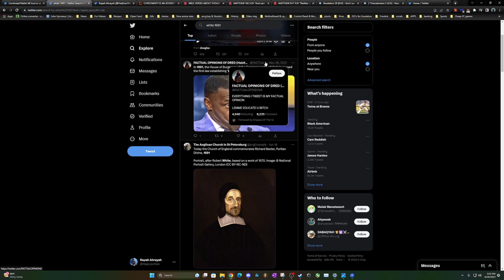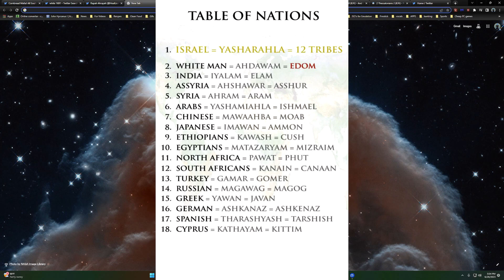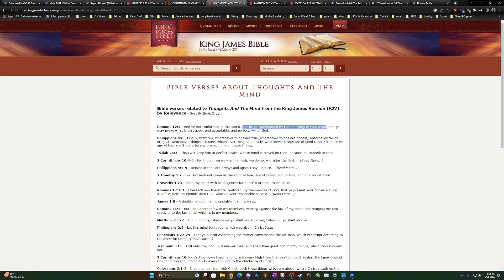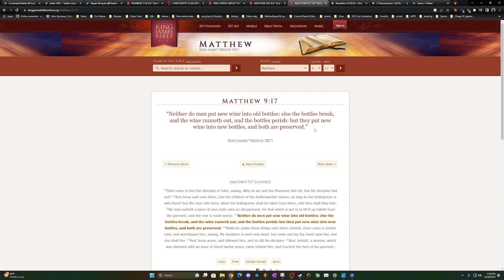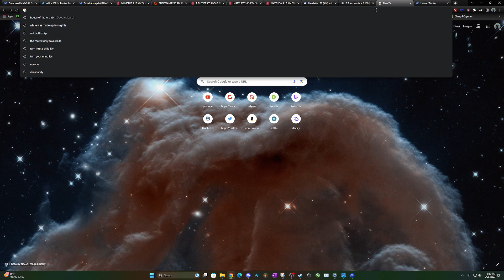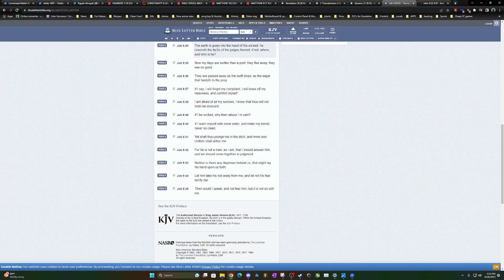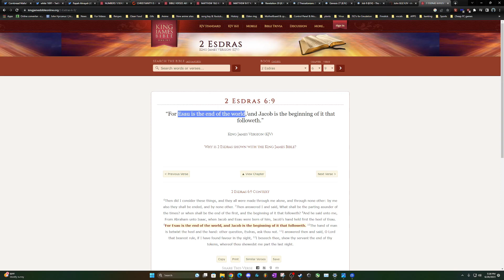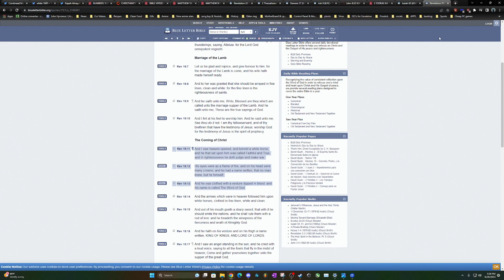They're trying to keep the Blacks & Whites divided that are apart of THE HOUSE OF DAVID